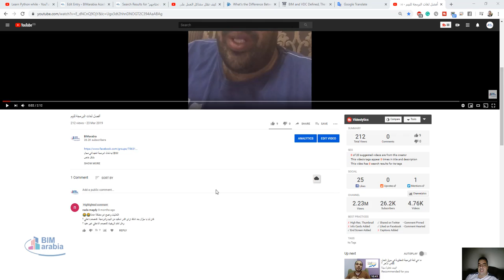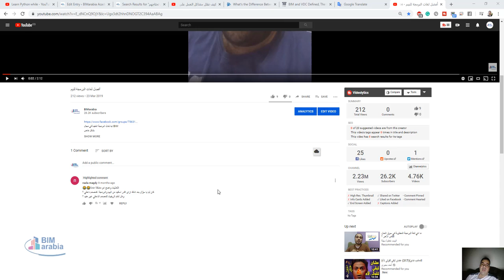هل تعلم الريفيت للمصمم الداخلي غير مفيد